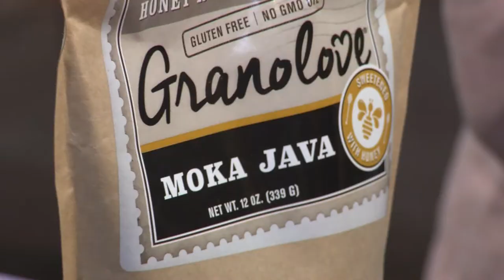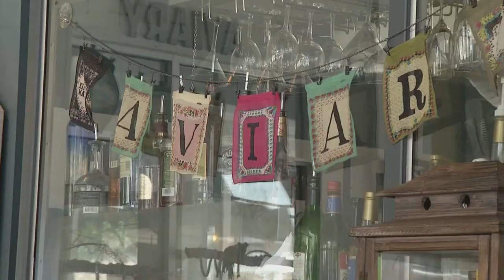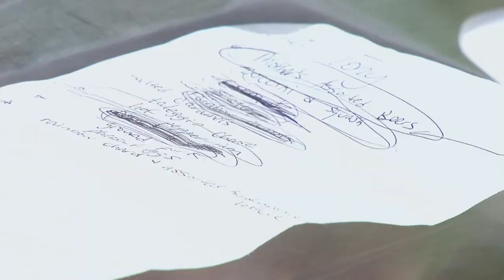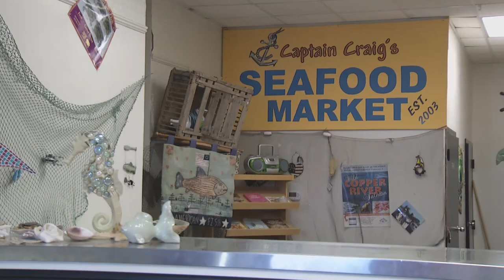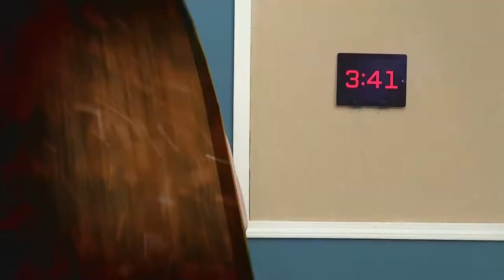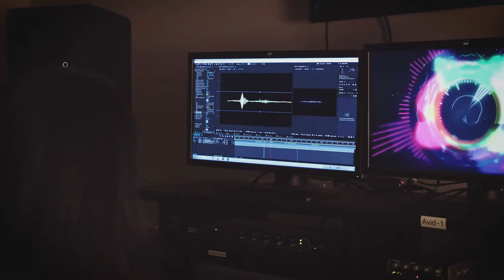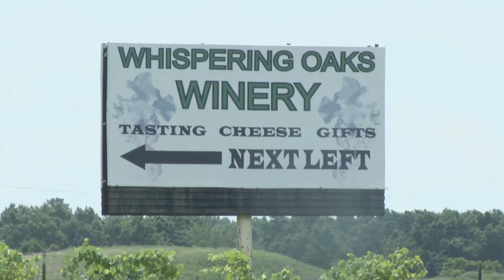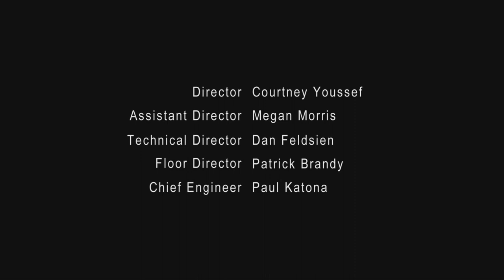Show-Me Chefs Episode 7: Tony Garcia vs. John Allen